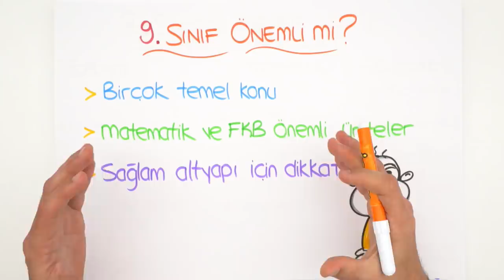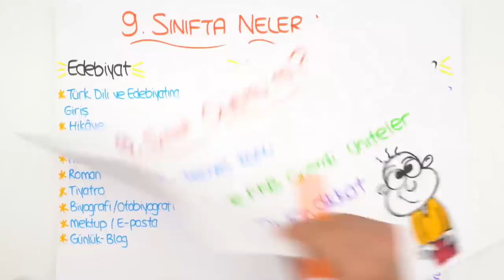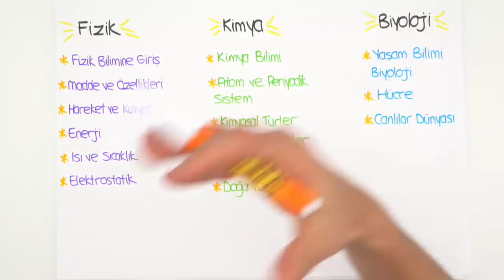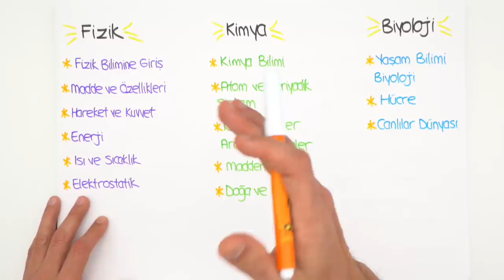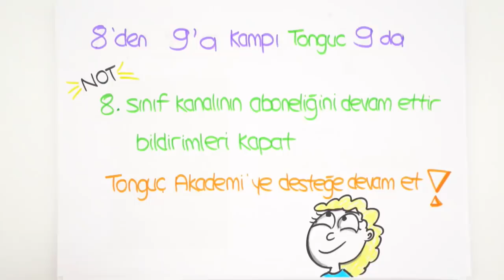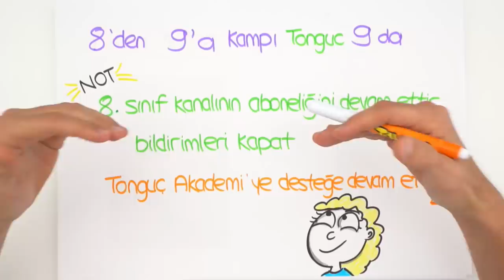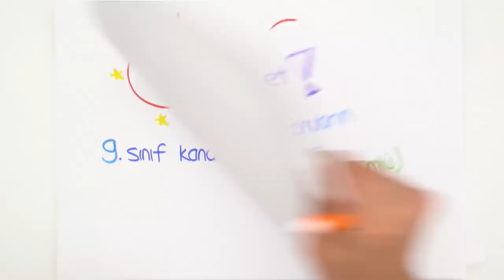9.Sınıf'a Hoş Geldin!😊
9.Sınıf'a Hoş Geldin! Peki 9.Sınıfta neler var? Hangi derste neler göreceğiz? 8'den 9'a Kampı çok yakında başlıyor! matematik üzerinde olan bu kamp Tonguç 9.Sınıfta!